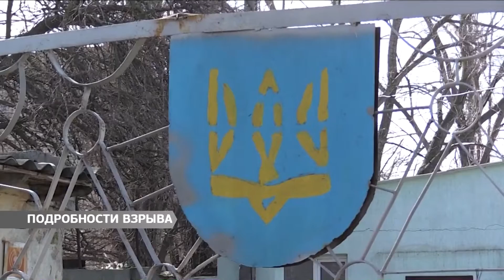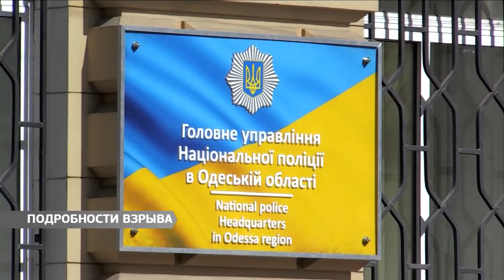Подробности взрыва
Взрыв на улице Химической. Руководитель металлобазы, на территории которой накануне была взорвана граната, заявляет о попытке покушения на его жизнь. На месте происшествия побывал наш корреспондент Александр Тарасенко, он расскажет подробнее.